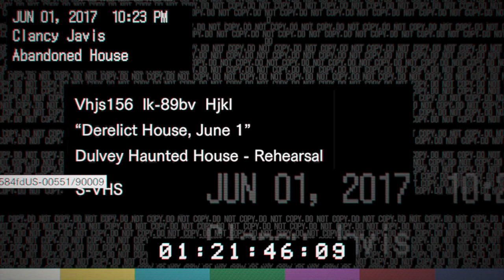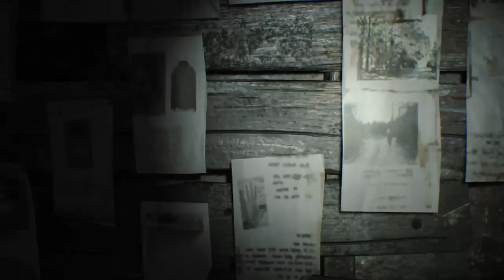RESIDENT EVIL 7 biohazard:Part 1:Mia